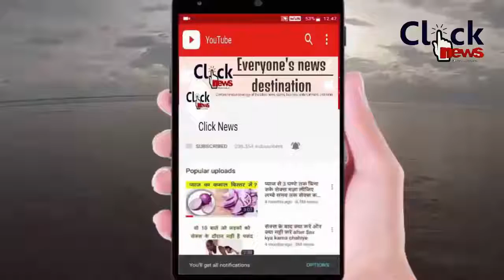射殺された「任侠山口組」関係者、言い争い、つかみ合いの末銃撃 神戸山口組側の計画的犯行か 『LIFE！』